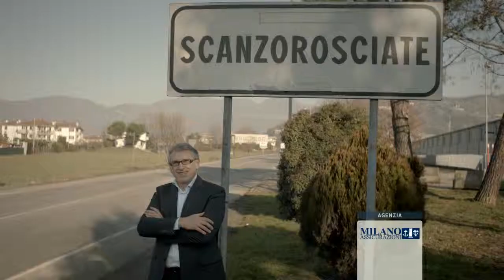Ancora più vicini - Cingoli - Spot Tv 2014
Il 28 gennaio 2014 ha avuto inizio "Ancora più vicini", la campagna pubblicitaria ideata per presentare al grande pubblico UnipolSai Assicurazioni.